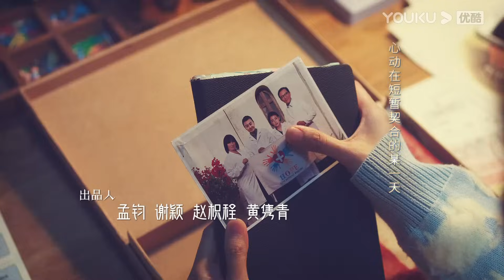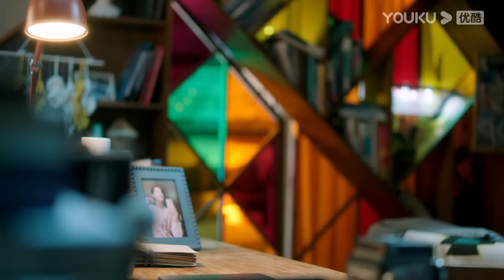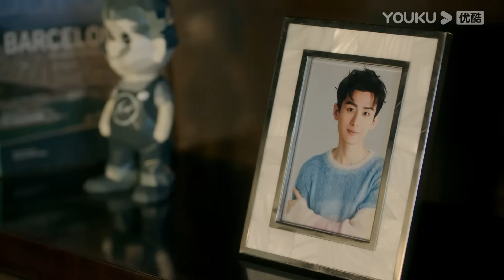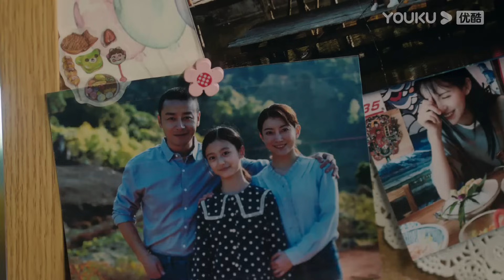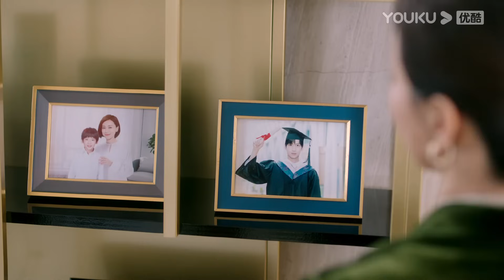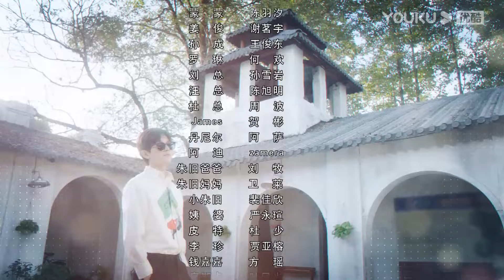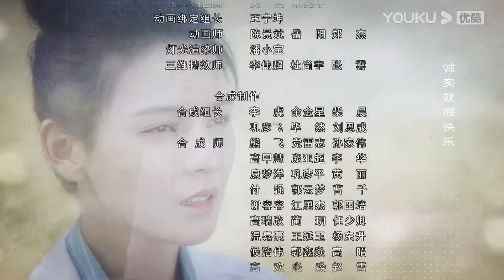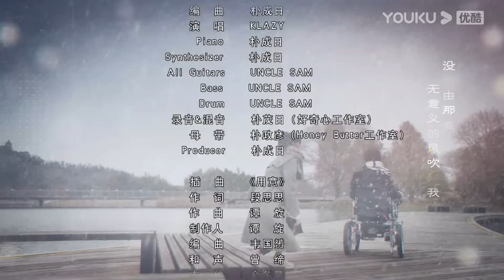ENGSUB【FULL】南风知我意 South Wind Knows EP12 | 成毅张予曦欢喜冤家甜虐爱恋💕爱会治愈一切 | 成毅/张予曦 | 都市爱情 | 优酷 YOUKU ROMANCE